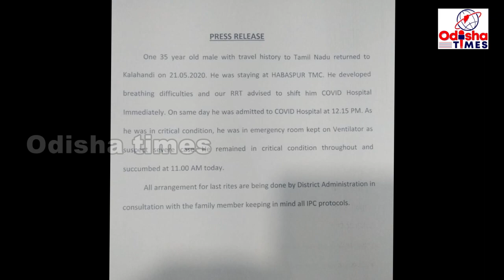କଳାହାଣ୍ଡି ଜିଲ୍ଲା ରେ ପ୍ରଥମ ଥର ପାଇଁ କରୋନା ସନ୍ଦିଗ୍ଧ ଙ୍କ ମୃତ୍ୟୁ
କଳାହାଣ୍ଡି ଜିଲ୍ଲାରେ ପ୍ରଥମ ଥର ପାଇଁ ସନ୍ଧିଗ୍ଧ କରୋନା ରୋଗୀଙ୍କ ମୃତ୍ୟ।ମୃତକ ଜଣକ ଜୁନାଗଡ଼ ବ୍ଲକ ଅଞ୍ଚଳର ୩୫ ବର୍ଷୀୟ ଯୁବକ।କରୋନା ଲକ୍ଷଣ ନେଇ ସେ ହାବସପୁର କ୍ବାରେଣ୍ଟାଇନ ରେ ଥିଲେ ପରେ ଅବସ୍ଥା ସଙ୍କଟାପନ୍ନ ହେବାରୁ ତାଙ୍କୁ ଆଜି ଜିଲ୍ଲା କୋଭିଡ ହସ୍ପିଟାଲରେ ଭର୍ତ୍ତି କରାଯାଇ ସ୍ୱାବ ସଂଗ୍ରହ ଜୋଇଥିବା କୋଭିଡ ହସ୍ପିଟାଲ ଇଂଚାର୍ଜ ଡାକ୍ତର ନିହାରେନ୍ଦ୍ର ପଣ୍ଡା ସୂଚନା ଦେଇଛନ୍ତି।ତେବେ ସ୍ୱାବ ର ରିପୋର୍ଟ ଆସିବା ପରେ ଚିତ୍ର ସ୍ପଷ୍ଟ ହେବଜେ ସେ ପୋଜେଟିଭ ଥିଲେ ନାଁ ନାହିଁ ।ସେପଟେ ଏନେଇ ତଦନ୍ତ ଜାରି ରହିଥିବା ସୂଚନା ମିଳିଛି।